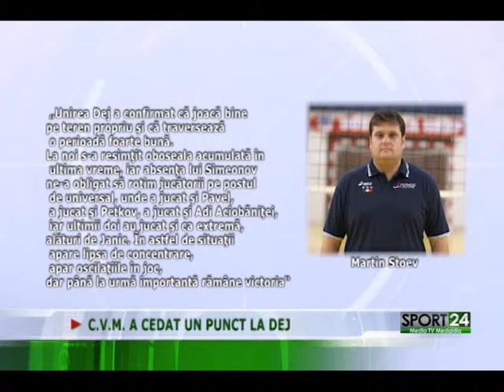C V M A CEDAT UN PUNCT LA DEJ 26 02 2015 Media TV Medgidia